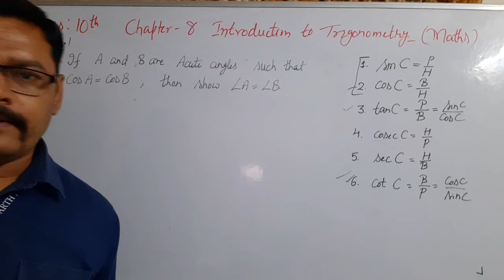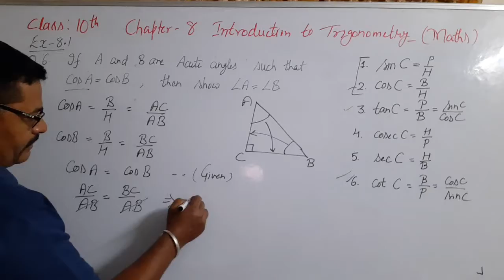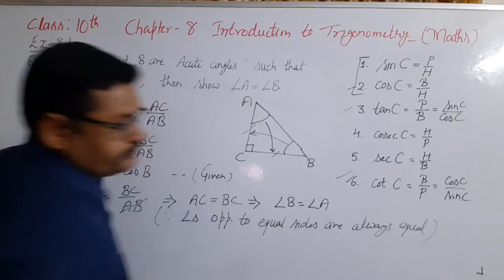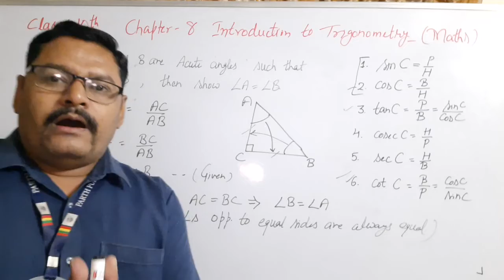Ch 8 Trigonometry 6 Ex 8.1 Q 5